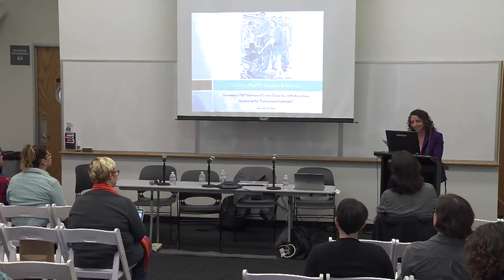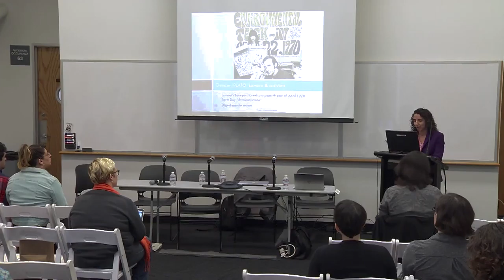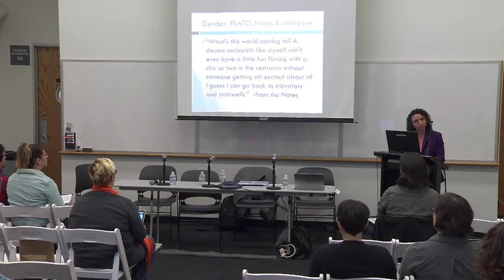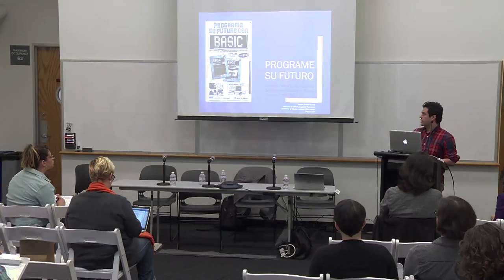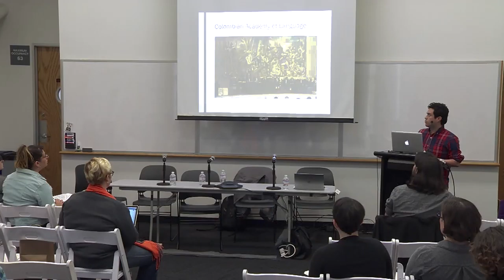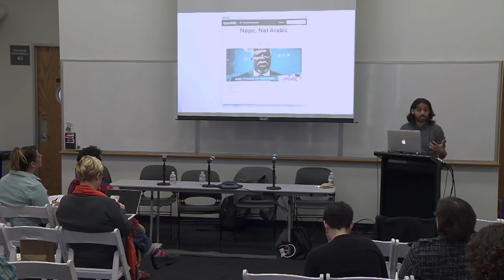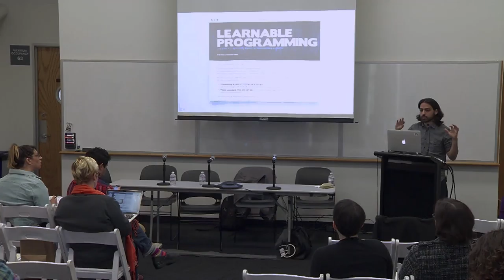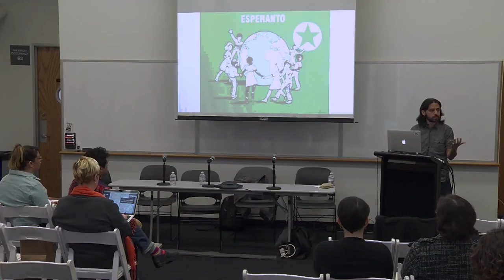Command Lines: Performing Identity and Embedding Bias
Session F2: Performing Identity and Embedding Bias
Command Lines: Software, Power & Performance

“Performing Gender on PLATO”
Joy Marie Lisi Rankin
Assistant Professor, History, Philosophy, and Sociology of Science, Lyman Briggs College, and Social Relations and Policy at James Madison College, Michigan State University

“Programe su Futuro: Printed Media and Translation in Spanish and Latin American Computing Histories during the 1980s”
Fabian Mauricio Prieto-Nanez
Ph.D. Candidate, Media and Communication, University of Illinois at Urbana- Champaign
Ignasi Meda-Calvet
Ph.D. Student, Centre for the History of Science (CEHIC), Autonomous University of Barcelona

“My Hello Barbie: Friendship is Scripted”
Sarah A. Bell
Assistant Professor of Digital Media, Department of Humanities, Michigan Technological University

قلب: لغة برمجة and the Cultural Baggage of Computer Science
Ramsey Nasser
Independent Computer Scientist

Chaired by Sarah T. Roberts
Assistant Professor, Department of Information Studies, University of California, Los Angeles

Command Lines was a conference of the Society for the History of Technology Special Interest Group for Computers, Information and Society It was sponsored and hosted by the Computer History Museum Center for Software History